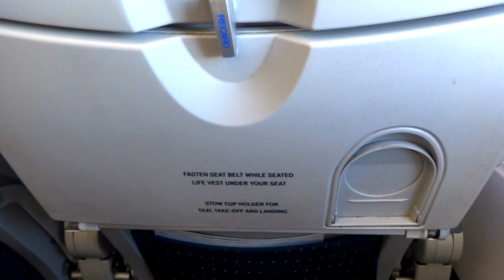Oct. 05-4. SAA A319 Johannesburg to Durban flight. S. Africa 2015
SAA A319 flight from OR Tambo airport in Johannesburg to King Shaka International in Durban, Kwazulu Natal. South Africa, Oct. 05, 2015.